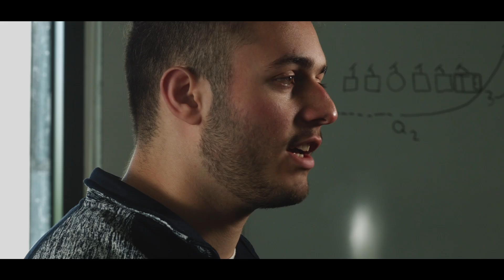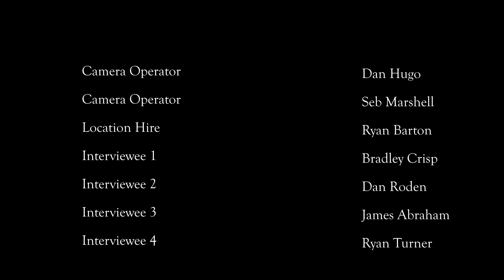Part Of The Ship - A UEA Pirates Story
Follow the highs and lows of a college football team as they start the season strong but face unexpected challenges that test their resilience, revealing the extraordinary bond and spirit that make them truly special.